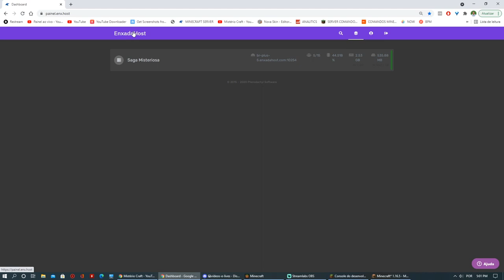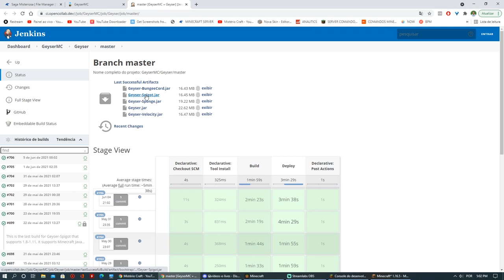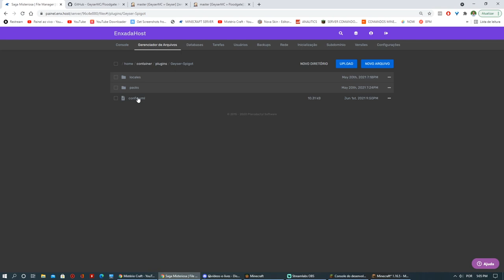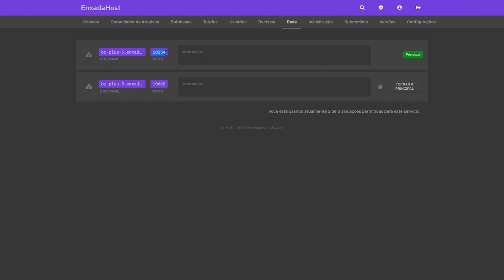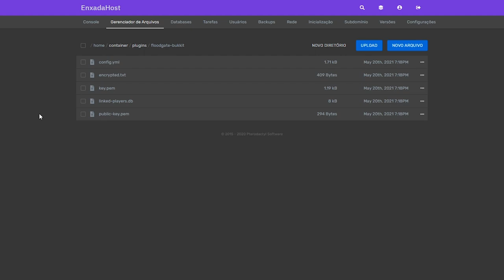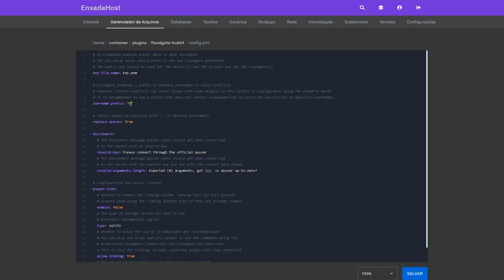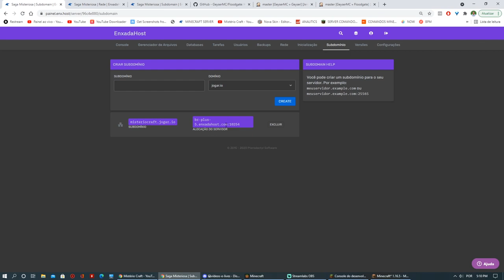COMO JOGAR MINECRAFT BEDROCK e JAVA JUNTOS NO MESMO SERVIDOR 🔥 TUTORIAL GEYSER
OBS: O servidor onde o plugin será instalado precisa ser JAVA! Este plugin baixará o Minecraft BEDROCK dentro do seu JAVA.

Tutorial de como jogar Minecraft Java e Bedrock juntos DENTRO de um servidor java!